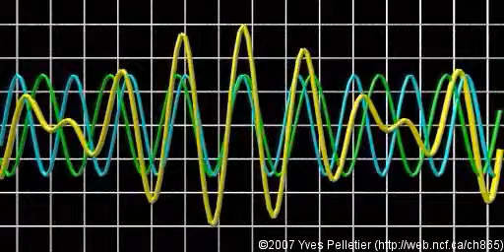Beats (acoustics)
2 waves (green and cyan) have slightly different frequency.   The amplitude of the resultant wave (yellow) varies with time.